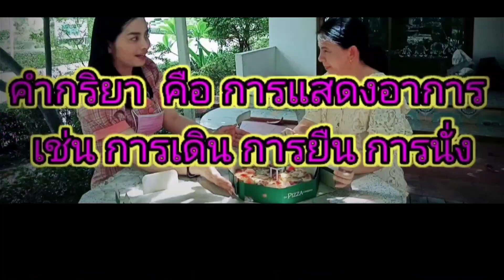Pizza ( ฮาเฮ ) ∣ Tonkla Online Learning ∣ Tonkla Media